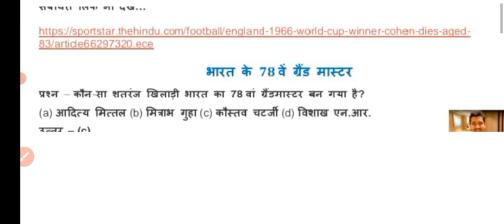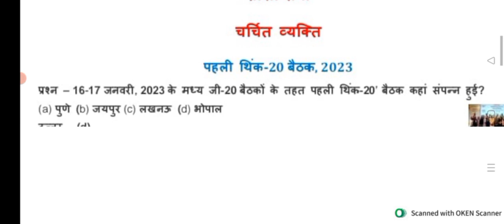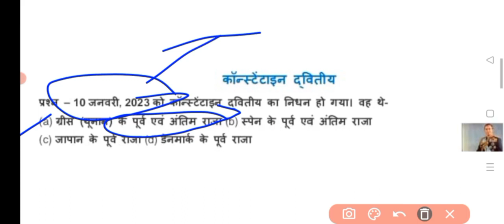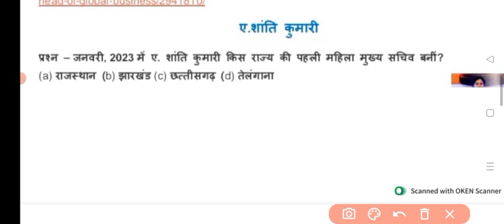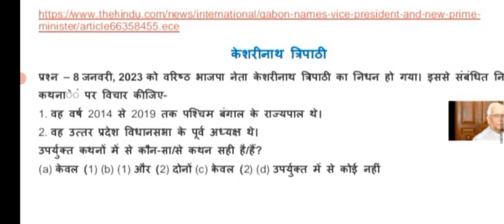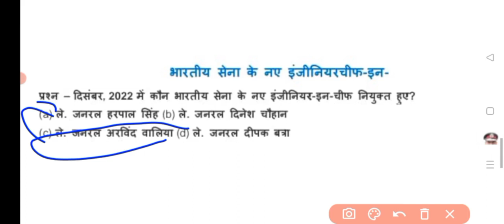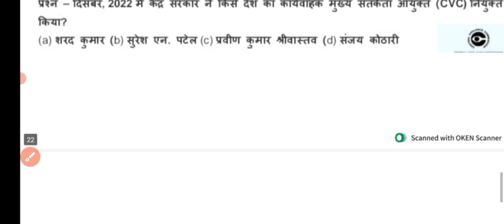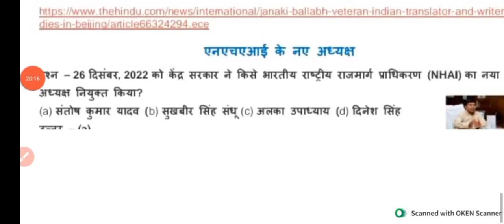Current Affairs 2023 || Most Important Current Affairs 2023 ||Part 10 || 6 Month Current Affairs